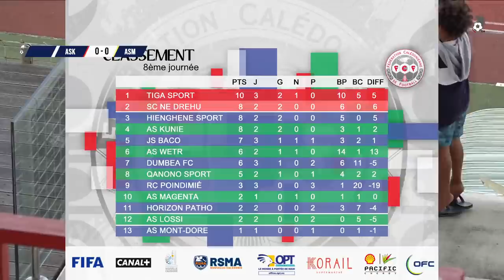SUPER LIGUE J8 / AS KUNIE vs AS MAGENTA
Samedi 01 mai 2021 /NOUMEA